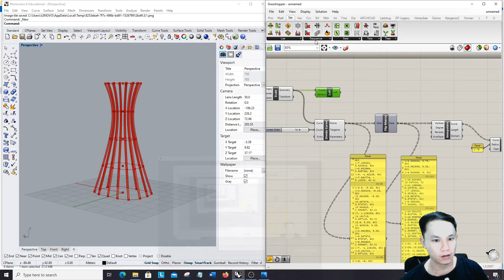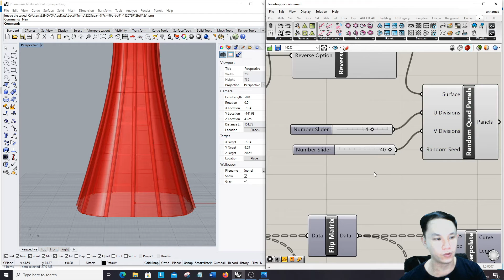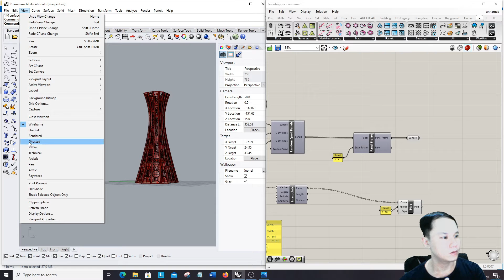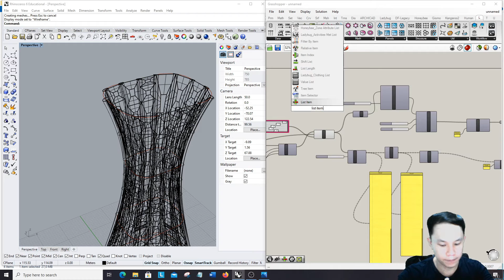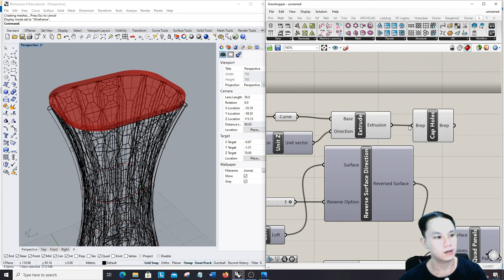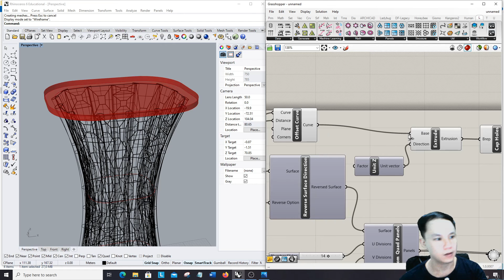5.c. Membuat parametrik tower -Pola panel random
Menerapkan random quad panel pada bidang lengkung
Key GH components:
- Random quad panel
- Reverse surface direction